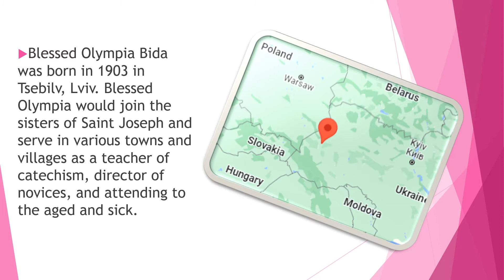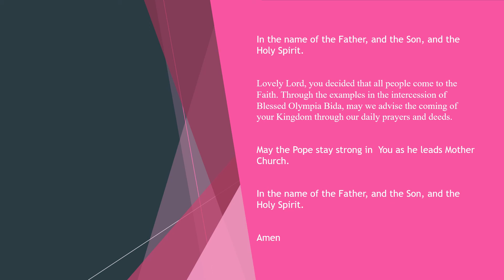Blessed Olympia Bida (April 02)